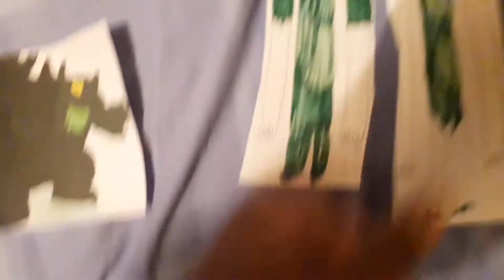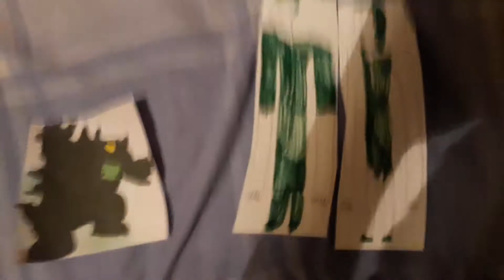Virtual Rookie and Dark Virtual Rookie break My Girlfriend Neck/ Grounded.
I made Virtual Rookie's Parents new look.